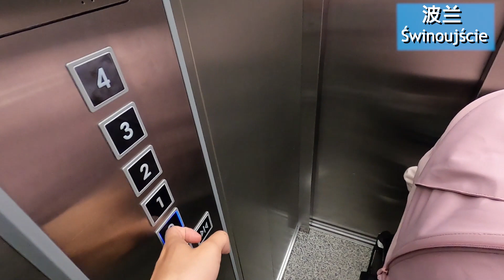德国生活Vlog | 东海Usedom岛游记 | 第一次逛波兰本土超市| 去Ahlbeck海边吃早饭｜好吃的波兰饺子